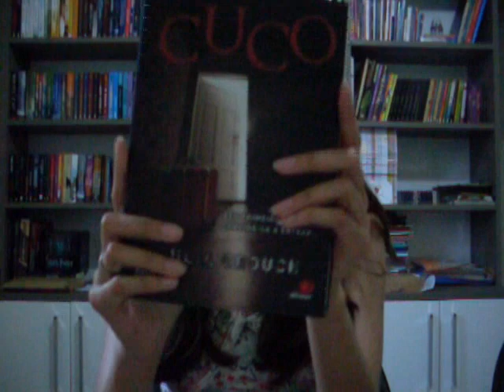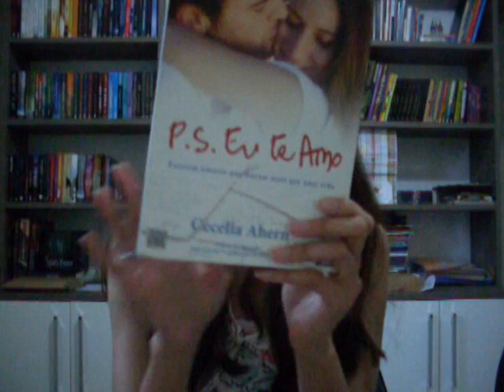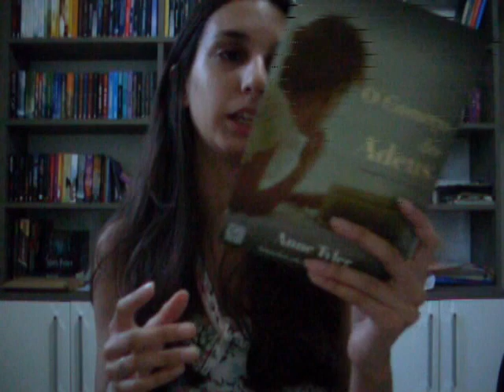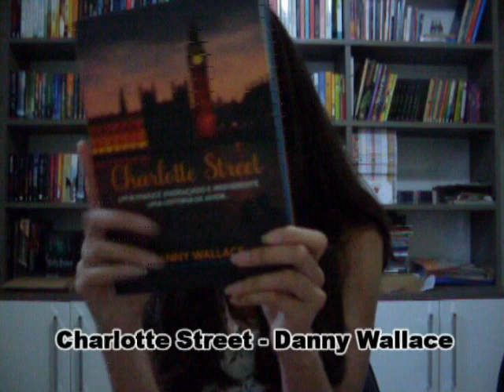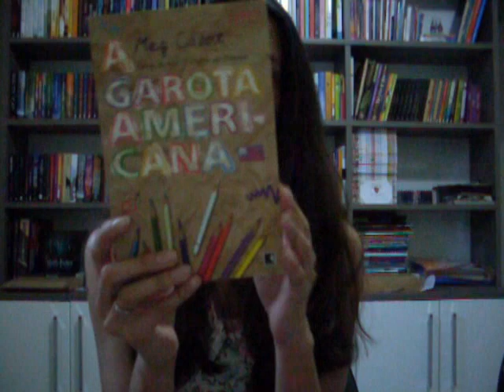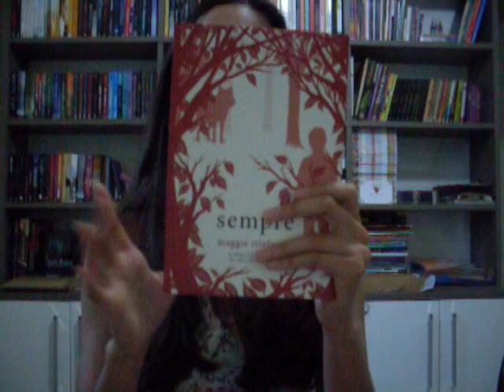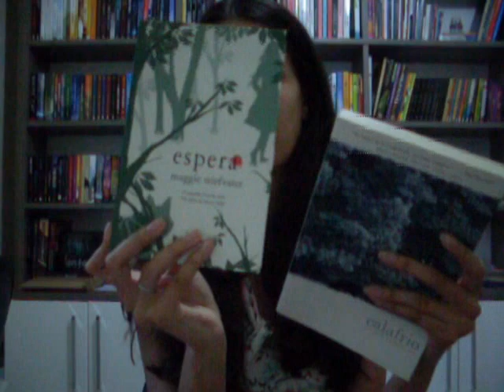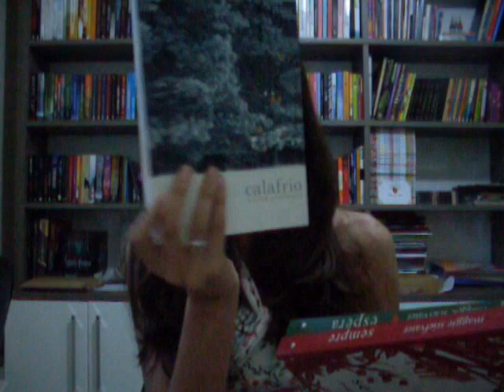Caixa de Correio #26